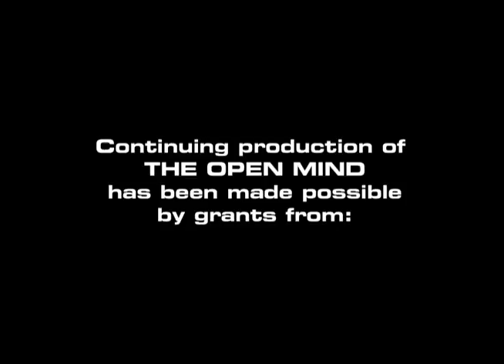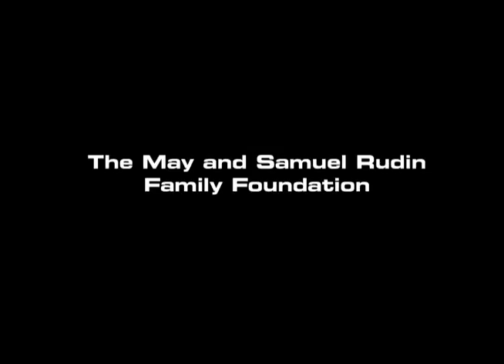The Open Mind: Successful Aging - John Rowe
Medical doctor and author of “Successful Aging”, John Rowe re-examines his ground-breaking book in the light of new scientific evidence.
(Taped 11/8/2012)